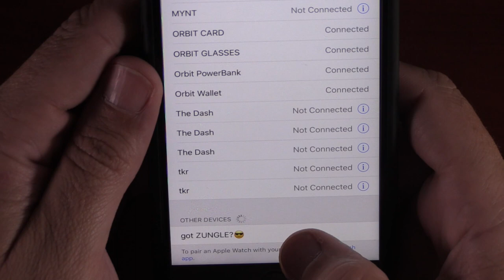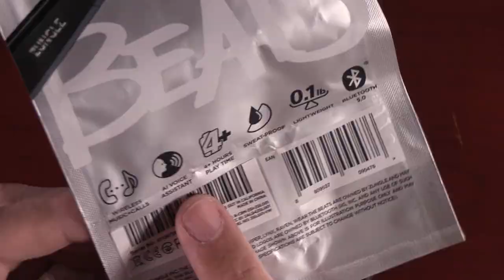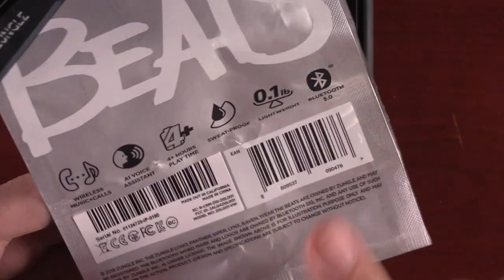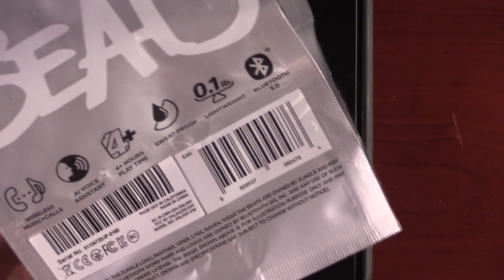Feel the MUSIC IN YOUR FACE! - ZUNGLE Viper v2 Review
SHOP FOR THE BEST DEAL

WHAT ARE ZUNGLE SUNGLASSES?
Do have a job or play a sport where you have to be able to hear your surroundings but you still want to listen to music, then you want to check out the Zungle Viper v2 Bluetooth Headphones Sunglasses With Built-In Bone Conduction Speakers.  They have Bluetooth 5.0 to connect to your phone. Built-in is Vibra speakers with stronger dual-spring Bone Conduction Speakers on each side. The Vibra speakers transmit sound waves to the skull via vibration.

SUPPORT
It takes a lot of time and effect in putting out quality informative videos, and I hope you would consider showing your support.

YOUTUBE & INTERNET MUST-HAVES
          Services that I personally use.